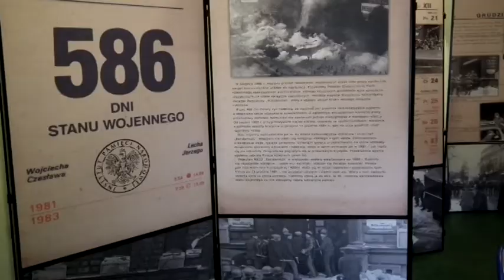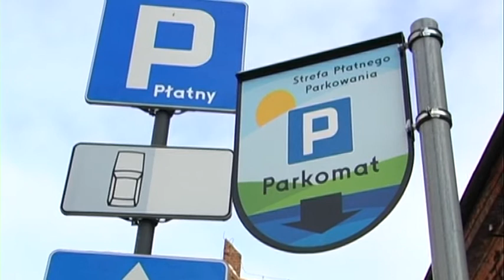Ogłoszenia Wąbrzeźno 3 Lutego 2016 roku.